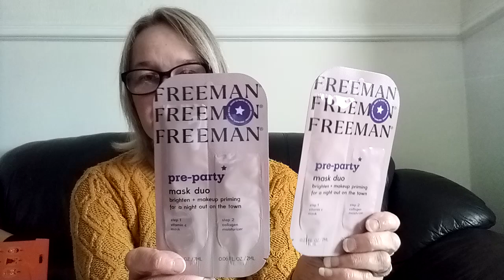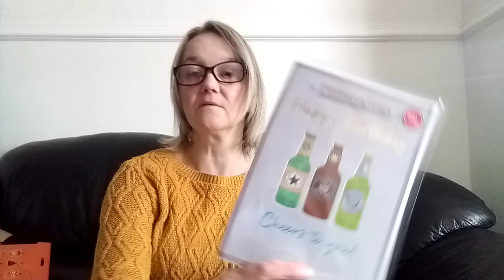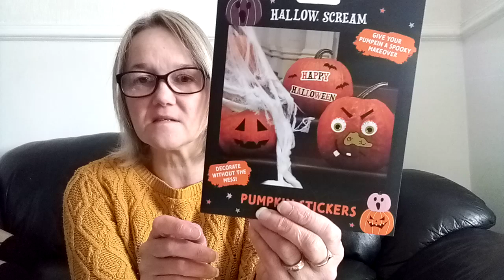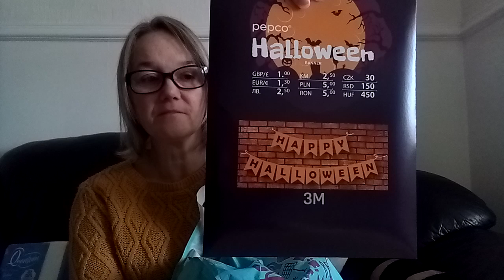Poundland and Home Bargains haul September 2024